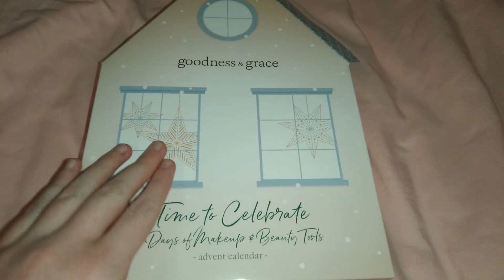Vlogmas Day 13 What's in my Advent Calendar?// Goodness & Grace Makeup and Makeup Tools Advent Calen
Check out this Vlogmas episode where I unbox another makeup brush from Goodness & Grace!  This advent calendar was affordable and has great products!  Merry Christmas!  One of the great things about this calendar is that if you are new to makeup, it gives you some beginning tools for getting started!